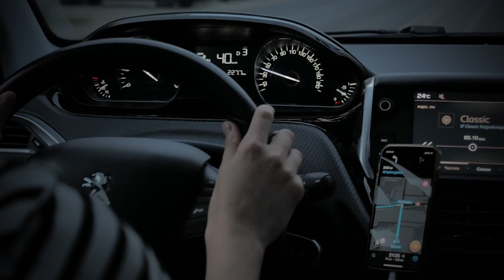Father beats teen he caught abusing his son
Born in Florida in 1996, Raymond Frolander was the Browning family's next-door neighbor. Since Raymond lived next door with his family, the two neighbors often hosted dinners together. There was a lot of laughter and both families got along better and better. At the age of 11 Raymond began playing in the garden with Jason Browning's 4-year-old son. Jason Browning saw the boy next door as a babysitter for his son. Years passed and Jason Browning called Raymond a member of the family. Whether it was video games, drawing or playing cards together, Raymond was there for Jason's son. But when Raymond Frolander turned 18, their life was about to change.

💼 Copyright Questions, Contact and Business